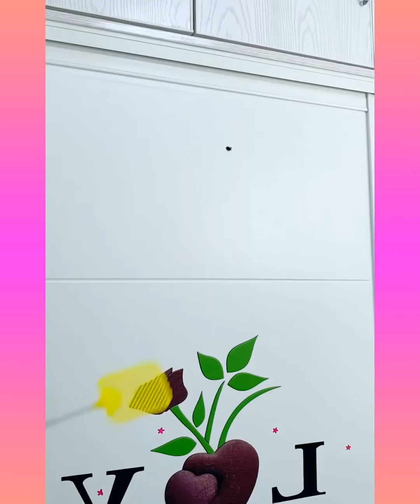🥰 New Gadgets & Versatile Utensils For Home #228 🏠 Appliances, Make Up, Smart Inventions スマートアプライアン